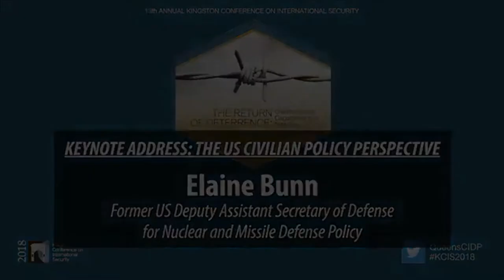KCIS 2018 – Keynote Address on Deterrence by M. Elaine Bunn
Kingston Conference on International Security 2018 –
The Return of Deterrence: Credibility and Capabilities in a New Era
Keynote Address

Speaker: M. Elaine Bunn
• Strategic Consultant; former US Deputy Assistant Secretary of Defense for Nuclear and Missile Defense Policy
Speaker Bio:

M. Elaine Bunn is a consultant on strategic issues. From March 2013 to 20 January 2017, she served as Deputy Assistant Secretary of Defense for Nuclear and Missile Defense Policy (DASD/NMD). As DASD/NMD, she directed the offices of the Under Secretary for Policy that develop and review departmental and national policies for nuclear and missile defense capabilities. Responsibilities included defining requirements for future capabilities, reviewing and adjusting operational planning, and leading discussions to develop strategies and options with allies.

Prior to being appointed DASD/NMD, Bunn was a Distinguished Research Fellow in the Center for Strategic Research at National Defense University’s Institute for National Strategic Studies, where she headed a project on future strategic concepts.

Before joining INSS in 2000, she was a senior executive in the Office of the Secretary of Defense (OSD), where she worked for twenty years in international security policy. She served as Principal Director, Nuclear Forces and Missile Defense Policy, from 1993-98. During that time, she was executive director of the first Nuclear Posture Review (1994). Bunn was seconded to OSD in 2001 and 2009 to work on the second and third nuclear posture reviews.

She has published articles and book chapters on deterrence, assurance of allies, strategic planning, nuclear policy,missile defense, and pre-emption, and has spoken frequently on these issues at U.S. and international conferences.